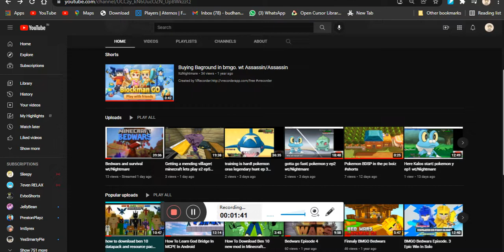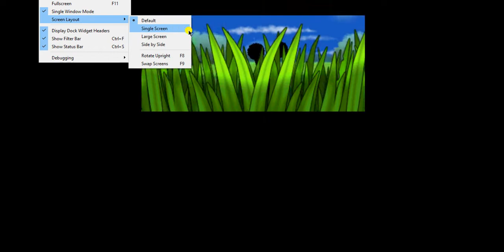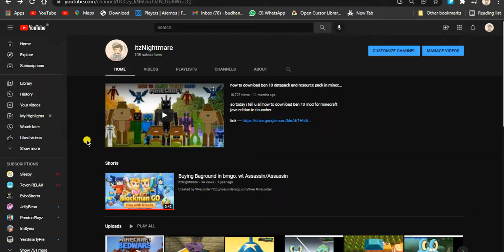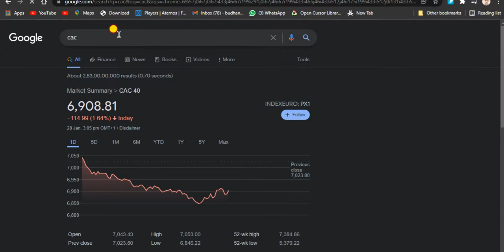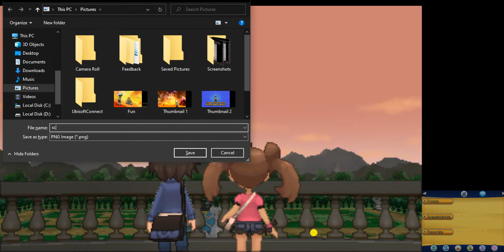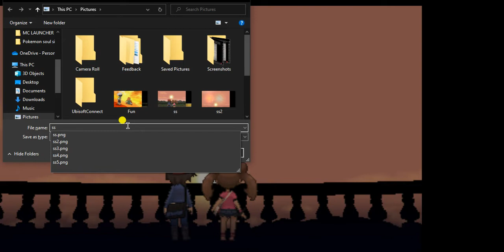Fireworks! Pokemon Y ep3 wt/Nightmare